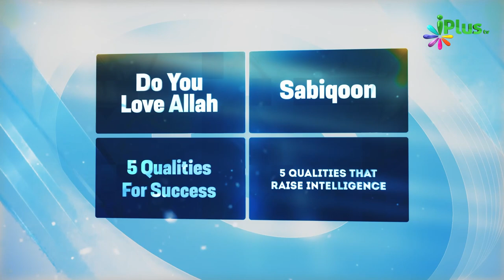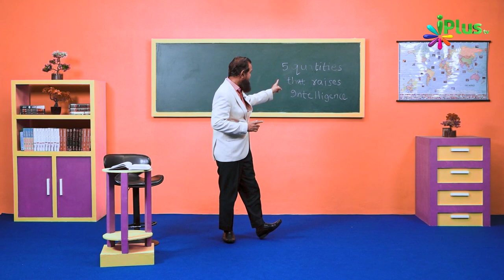Intelligent Banne Ka Tariqa - 5 Quality Part: 2 | Deen For Teenz Season 2 Episde 38 | Nisaar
Intelligent Banne Ka Tariqa - 5 Quality Part: 2 | Deen For Teenz Season 2 Episde 38 | Nisaar Nadiadwala | iPlus TV